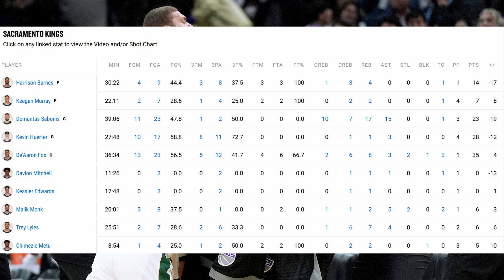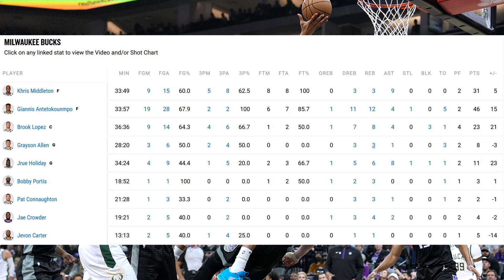Giannis Comes Back With A Light 46 Point Game...Trey Lyles Brook Lopez Fight!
I felt like the Kings were really in the wrong here...lemme know what you think...
really fun game otherwise
Milwaukee Bucks at Sacramento Kings
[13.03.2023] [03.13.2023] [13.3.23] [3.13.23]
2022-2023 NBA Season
bucks kings highlights
kings bucks highlights
bucks kings recap
kings bucks recap
Milwaukee Bucks Sacramento Kings recap
NBA Recap
2022-23 NBA Season, Recap
Love.
Thoughts on the game?